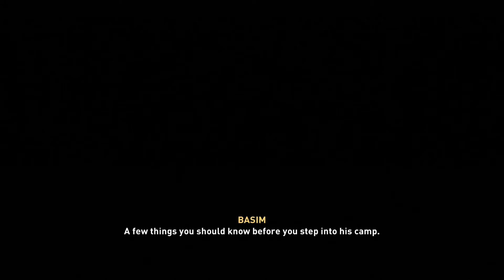Assassin's Creed Valhalla | Ep. 2 | WE AVENGED THE DEATH OF MOTHER AND FATHER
Hello, this video was originally broadcasted from the Xbox One S onto Twitch. If you want my Twitch, it's Sora3149. We also have a Facebook under the same name of the YouTube channel.